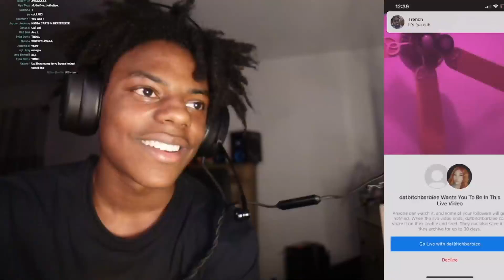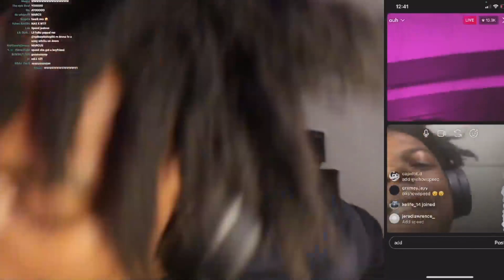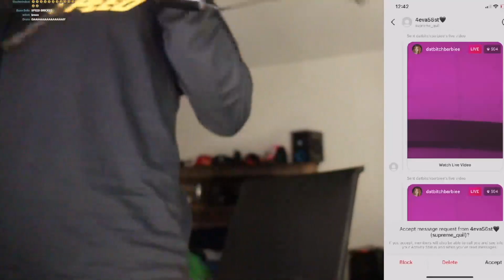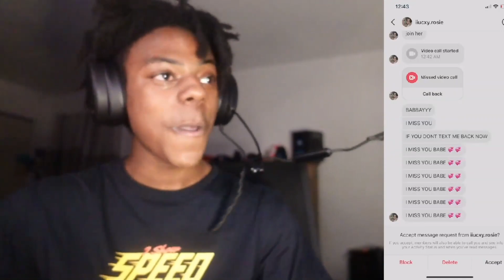IShowSpeed Joins Ava IG Live and Catches Her Cheating On Him 😭💔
Speed Tries to Get Ava to twerk and turns out shes with a whole dude